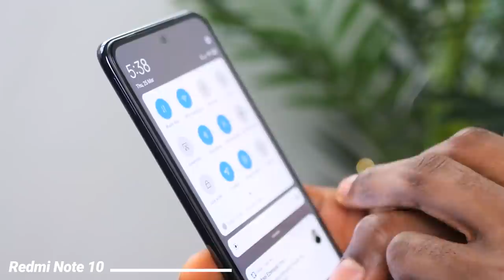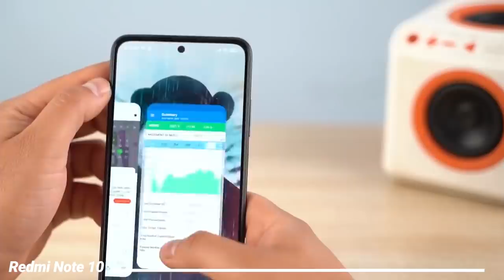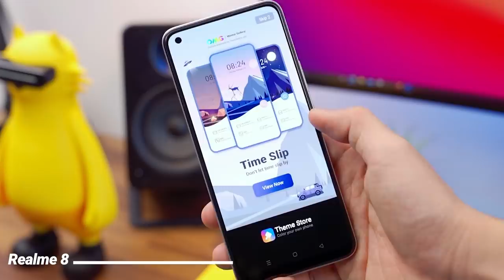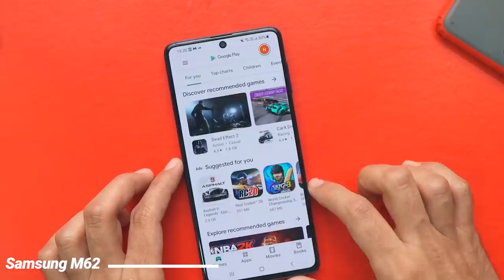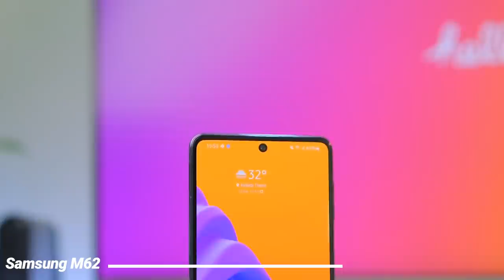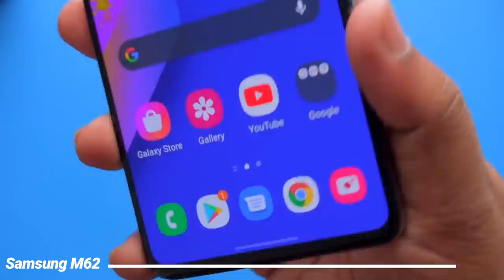ළගදි එන්න තියෙන සුපිරි device | Upcoming Smartphone in Sri Lanka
Upcoming Smartphone in Sri Lanka

Intro : 00:00
Redmi Note 10 : 00:52
Realme 8 : 03:56
Samsung M62 aka F62 : 06:00